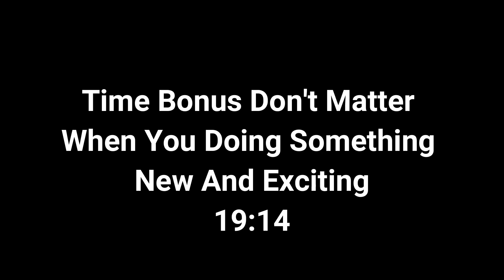Utilize The Guard's Uniforms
If you find some guard uniforms utilize them. The compound is the limit. It does make getting around so much easier. And why not use a grappling hook while you at it.